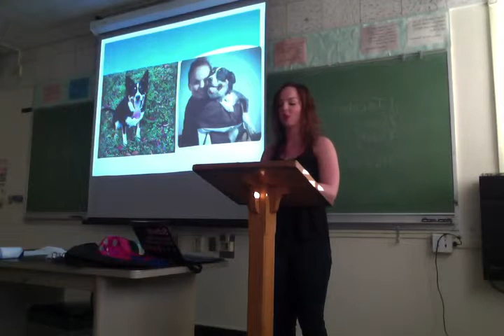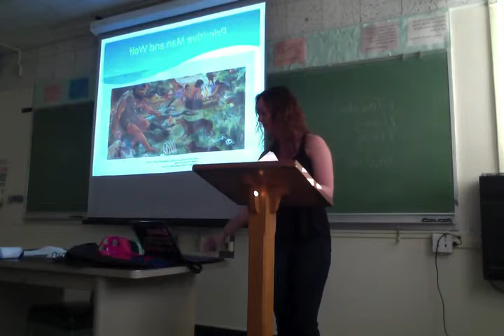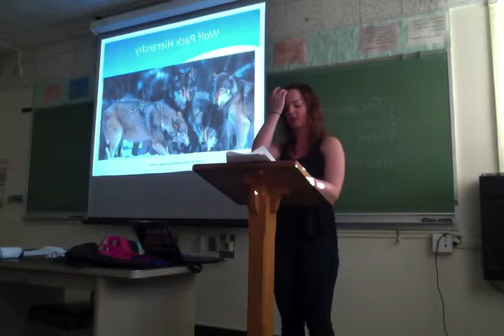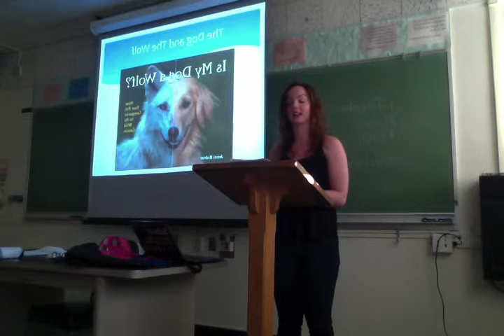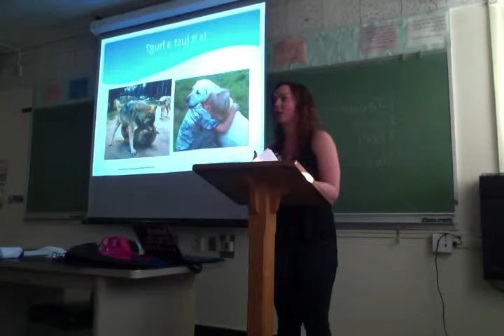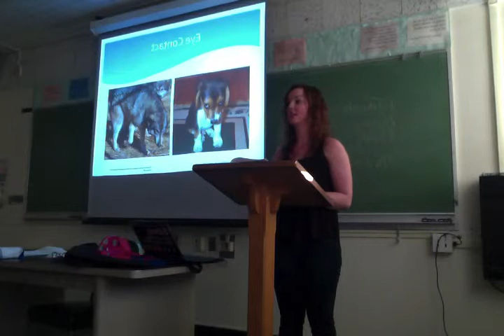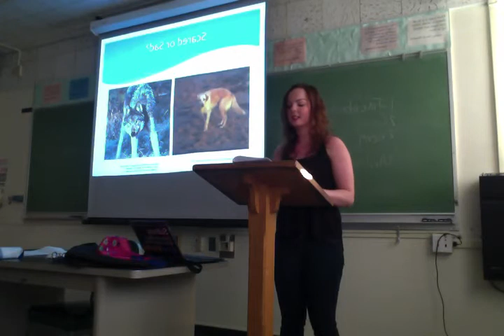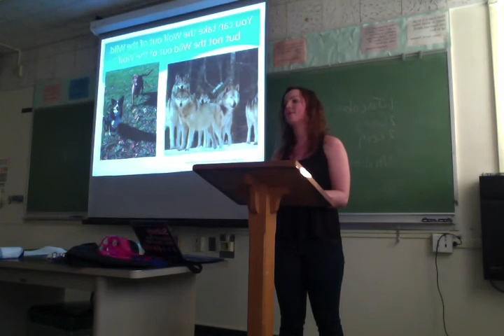Movie on 3 13 14 at 6 28 PM